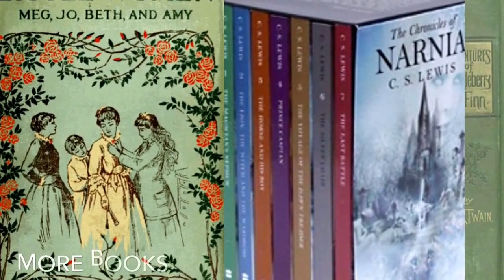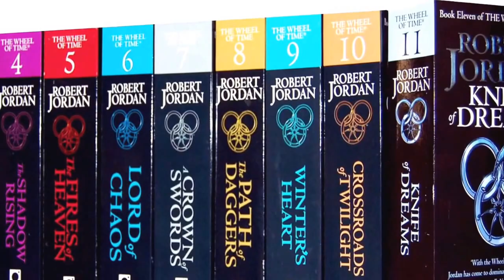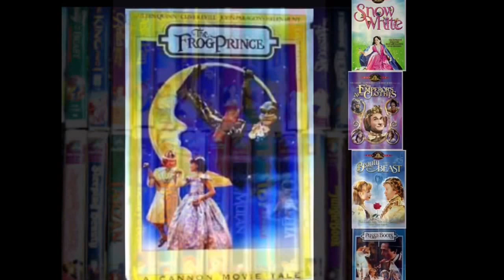Rikkistar's prompt: What are your childhood creative influences?